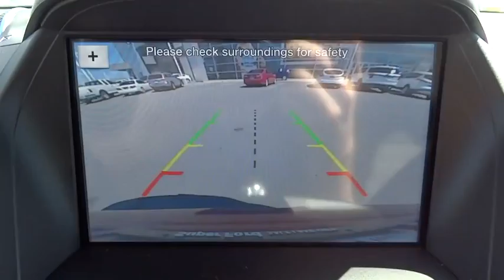2016 Ford Escape Salt Lake City, Murray, South Jordan, West Valley City, West Jordan, UT 30906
2016 Ford Escape

Contact LHM Super Ford SFO today for information on dozens of vehicles like this 2016 Ford Escape 4WD 4dr SE.This Ford includes:* RUBY RED METALLIC TINTED CLEARCOAT* ENGINE: 1.6L ECOBOOST  * 4 Cylinder Engine  * Gasoline Fuel  * Turbocharged* SE LEATHER COMFORT PACKAGE  * Heated Mirrors  * Leather Steering Wheel* VOICE-ACTIVATED TOUCH-SCREEN NAVIGATION SYSTEM  * Navigation System* TRANSMISSION: 6-SPEED AUTOMATIC W/SELECTSHIFT (STD)  * Transmission w/Dual Shift Mode  * A/T  * 6-Speed A/T* POWER LIFTGATE  * Power Liftgate  * Remote Trunk Release* EQUIPMENT GROUP 201A  * WiFi Hotspot  * Multi-Zone A/C  * A/C  * AM/FM Stereo  * MP3 Player  * Climate Control  * Rear Parking Aid  * Luggage Rack  * Security System  * Satellite Radio  * Auxiliary Audio Input  * Cross-Traffic Alert*Note - For third party subscriptions or services, please contact the dealer for more information.*This SUV gives you versatility, style and comfort all in one vehicle. This 4WD-equipped vehicle will handle majestically on any terrain and in any weather condition your may find yourself in. The benefits of driving an Four Wheel Drive vehicle, such as this FordEscape 4WD 4dr SE, include superior acceleration, improved steering, and increased traction and stability.Put away your phone and focus on the road, your new vehicle has navigation.
ENGINE: 1.6L ECOBOOST  -inc: active grille shutters (STD),EQUIPMENT GROUP 201A  -inc: SE Convenience Package  Dual Zone Electronic Automatic Temperature Control  rear air duct  Black Roof-Rack Side Rails  Perimeter Alarm  Reverse Sensing System  Radio: Media Hub w/SYNC 3  9 speakers  SYNC 3 Communications & Entertainment System  enhanced voice recognition  8 LCD capacitive touchscreen in center stack w/swipe capability  AppLink  911 Assist and two smart charging USB ports  Power Converter 110V Outlet,POWER LIFTGATE,RUBY RED METALLIC TINTED CLEARCOAT,SE LEATHER COMFORT PACKAGE  -inc: Heated Side Mirrors  Front & Rear One-Touch Up/Down Windows  Leather Steering Wheel & Shift Knob,TRANSMISSION: 6-SPEED AUTOMATIC W/SELECTSHIFT  (STD),VOICE-ACTIVATED TOUCH-SCREEN NAVIGATION SYSTEM  -inc: pinch-to-zoom capability  SiriusXM Traffic and Travel Link includes a 5-year prepaid subscription,Turbocharged,Four Wheel Drive,Power Steering,ABS,4-Wheel Disc Brakes,Brake Assist,Brake Actuated Limited Slip Differential,Aluminum Wheels,Tires - Front Performance,Tires - Rear Performance,Temporary Spare Tire,Power Mirror(s),Rear Defrost,Intermittent Wipers,Variable Speed Intermittent Wipers,Privacy Glass,Rear Spoiler,Power Door Locks,Automatic Headlights,Fog Lamps,AM/FM Stereo,CD Player,Satellite Radio,MP3 Player,Steering Wheel Audio Controls,Bluetooth Connection,Auxiliary Audio Input,Power Driver Seat,Pass-Through Rear Seat,Cloth Seats,Bucket Seats,Driver Adjustable Lumbar,Rear Bench Seat,Adjustable Steering Wheel,Trip Computer,Power Windows,Telematics,Keyless Entry,Cruise Control,A/C,Driver Vanity Mirror,Passenger Vanity Mirror,Driver Illuminated Vanity Mirror,Passenger Illuminated Visor Mirror,Floor Mats,Smart Device Integration,Engine Immobilizer,Traction Control,Stability Control,Front Side Air Bag,Tire Pressure Monitor,Driver Air Bag,Passenger Air Bag,Front Head Air Bag,Rear Head Air Bag,Passenger Air Bag Sensor,Knee Air Bag,Child Safety Locks,Back-Up Camera